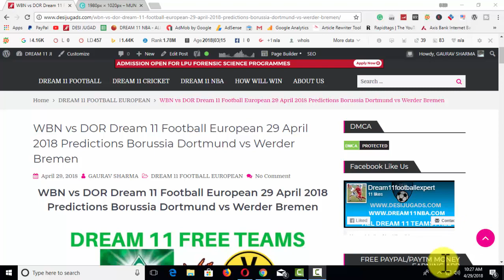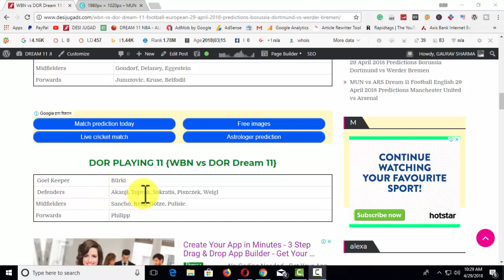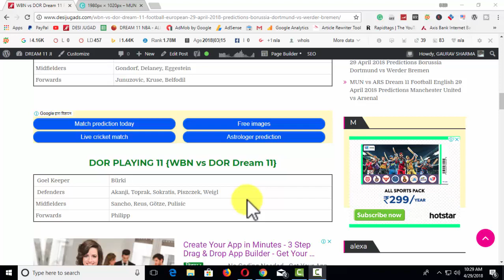WBN vs DOR Dream 11 Football European 29 April 2018 Predictions Borussia Dortmund vs Werder Bremen